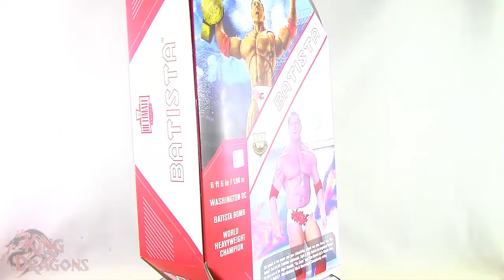King of Dragons | Lets Unbox: WWE Ultimate Edition Batista